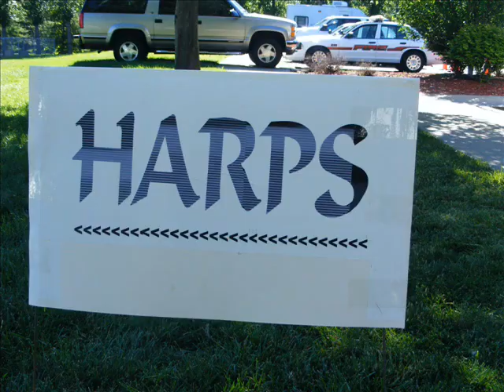Harps & Sheep Dog Competition & KC Scottish Highland Games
Kansas City Scottish Games.

E.H Young Riverfront Park NW Argosy Pkwy
Riverside 64150 US
The park is spared from the flooding and we are setting up for the 31st KC Scottish Highland Games, the biggest ever.

E.H. Young Riverfront Park

NW Argosy Pkwy
Riverside, MO 64150

Located at I-635 & 69 Hwy, just East of Argosy Casino
Clans, Athletics, Dance, History, Music, Food and Culture

Friday night: Gates open at 6:00 PM - The Elders play at 8:30 PM

Saturday: Gates open at 9 AM - Barleyjuice plays at 9 PM

Sunday: 15 Jun Hank is scheduled to play his harp in the harp tent from 2:00 PM to 3:00 PM but will be "harping" around on Saturday 14 Jun. and taking videos & pictures
Open 9 AM to 4 PM